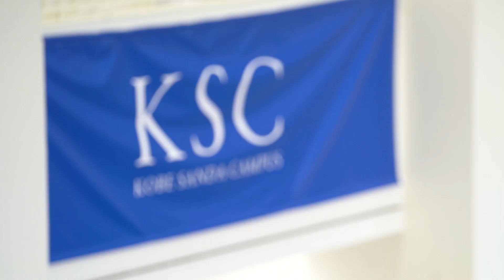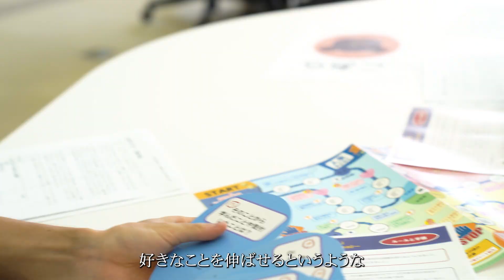神戸三田キャンパス「KGキャリアキャンプ」 紹介動画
KGキャリアキャンプは、キャリア教育の一環として実施しています。大学キャンパスという日常の中で、キャンプという非日常の世界を体験しながら、「自分」「他者」「社会」という３つの視点から自分自身と向き合うプログラムを用意し、自身のキャリアについて考えることを目的としている取り組みです。